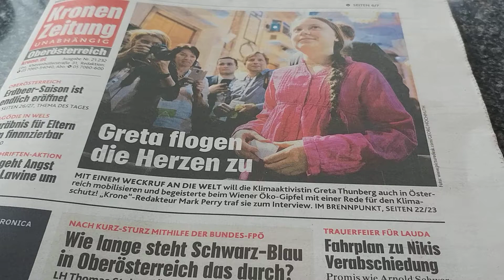Rainy Wednesday Pizza Day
11:05. Heavy Rain.